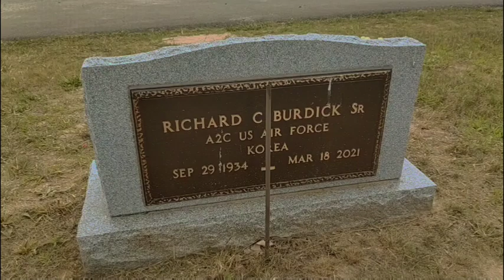Military Obituary Shorts Richard C Burdick Sr.